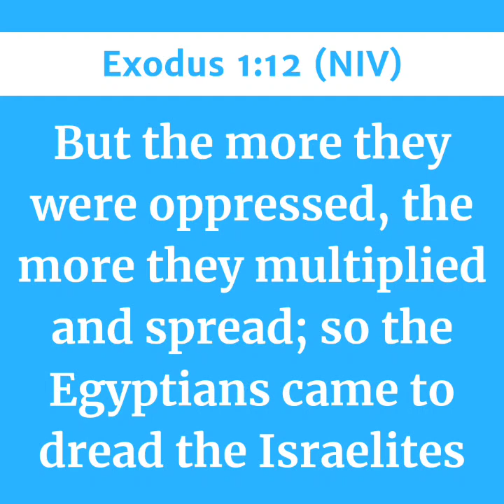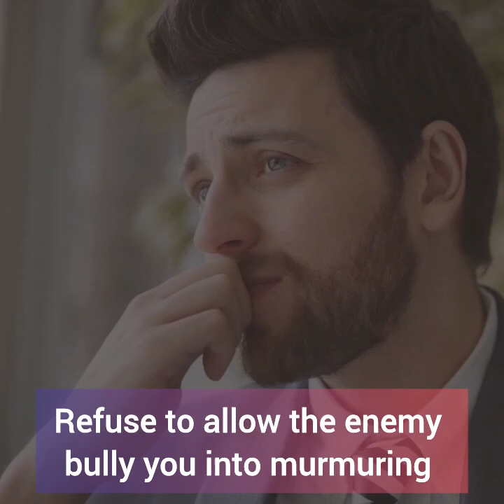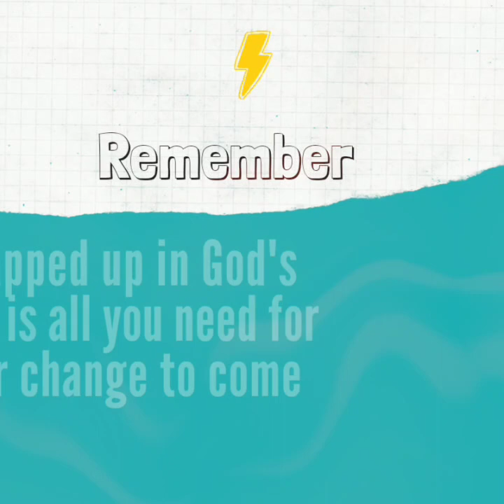SAY THANK YOU (Part 2)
Today's Episode